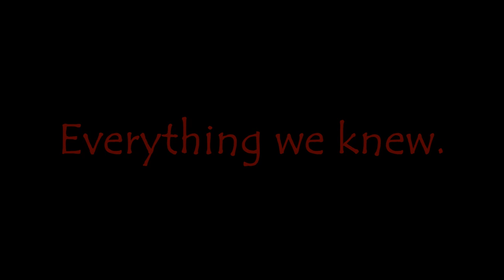"Everything we knew." - Concept Trailer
This is hopefully the start of an upcoming zombie series project to begin production 2021. This footage was shot with little to no planning and with a crew of only 2.
CAST:
Aron Morter - Alex
Shaun Williams - Zombie with no makeup